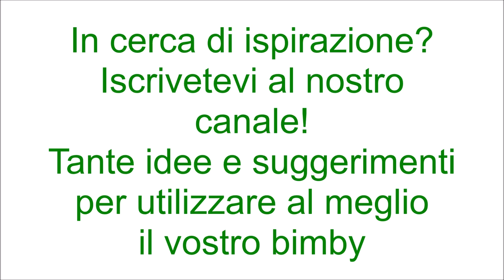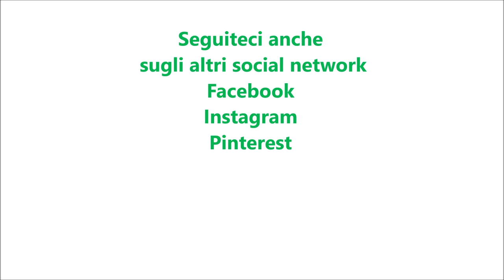Pesto di fagiolini per bimby TM6 TM5 TM31 TM21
Ingredienti:
300g di fagiolini
30g di pecorino
60g di parmigiano
30g di mandorle pelate
mezzo cucchiaino di  sale
80g di olio e.v.o.
5 foglie di menta
1 mazzetto di basilico
600g di acqua